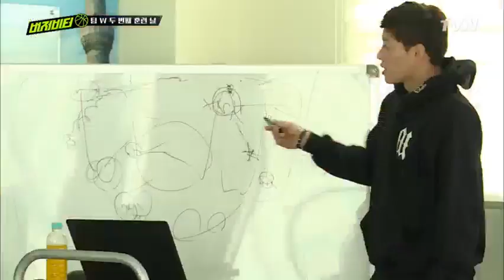Lee Sang Yoon- The King of Questioning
cut of Lee Sang Yoon's scene in Buzzer Beater (tvN-2017) ep 01. Enjoy!
I still searching full eng-sub of this serie. If anyone knows where to watch online, plz tell me. Thank you very much!